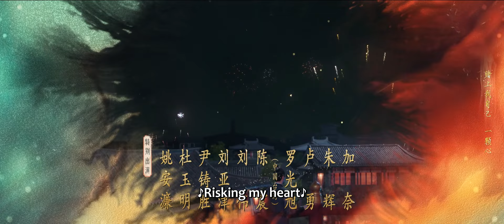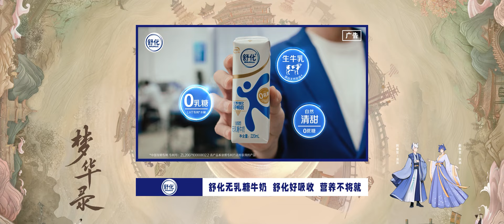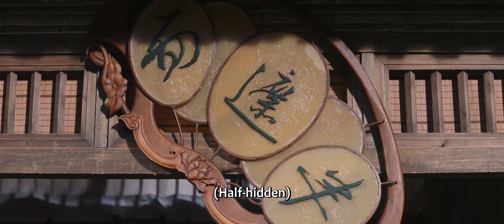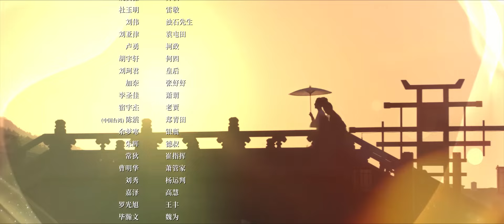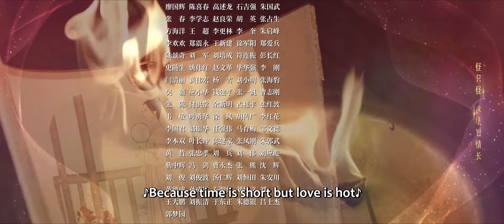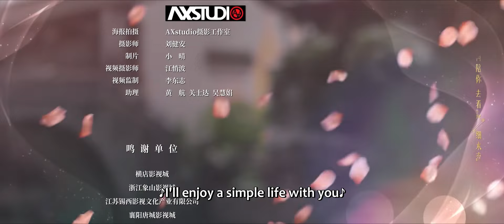ENG SUB | A Dream of Splendor | EP30 | 梦华录 | Liu Yifei, Chen Xiao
【Synopsis】Zhao Pan Er, who opened a tea shop in Hangzhou, finally received the good news that her fiance Ouyang Xu was in Beijing High School, but was abandoned. Unwilling to accept her fate, she vowed to go to Beijing to seek justice. On the way to Beijing, she had to rush to rescue her good sister, Song Yin Zhang, who was cheated on marriage and was abused. At the same time, she also saved Sun San Niang, who had unfortunately tried to commit suicide because of her married life. When Ouyang Xu learned that Zhao Pan Er had come to the capital and came to the door, he managed to drive her out of Bianjing. Zhao Pan Er, Song Yin Zhang, and Sun San Niang decided to stay in Bianjing, relying on their own ability to make a fortune.
【Starring】Crystal Liu, Chen Xiao, Lin Yun, Liu Yan

Drama: A Dream of Splendor
Country: China
Episodes: 40
Original Network: Tencent Video
Duration: 45 min.